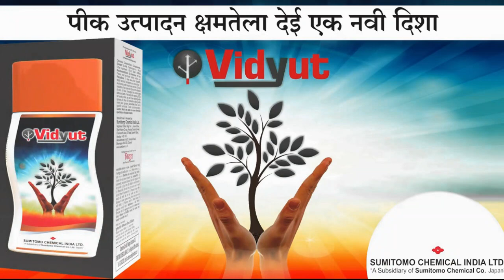विद्दुत वापरा पिकांची गुणवत्ता आणि उत्पादन वाढवा | Vidyut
Kindly do not download any content from the video